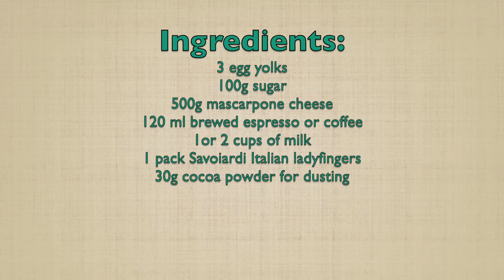How to Make Tiramisu! A Dessert to Cheer You Up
This video shows how to make Tiramisu which means "pick me up" or "cheer me up". It is a coffee-flavoured traditional Italian dessert. It is made of ladyfingers (savoiardi) dipped in coffee, layered with a whipped mixture of eggs, sugar and mascarpone cheese, flavoured with cocoa.